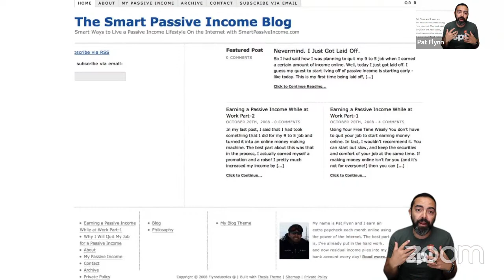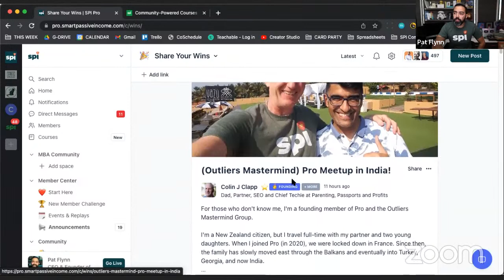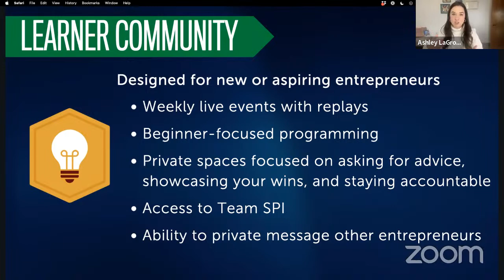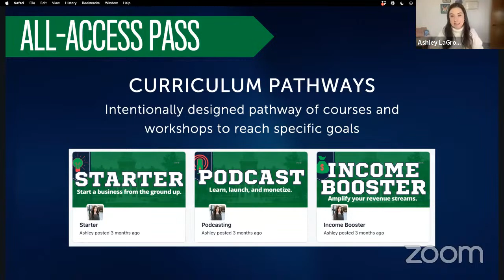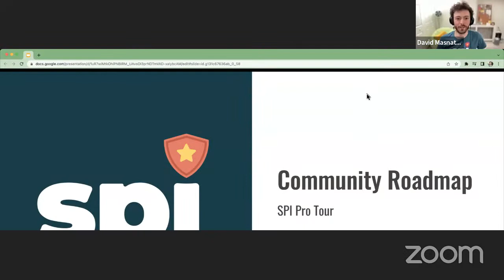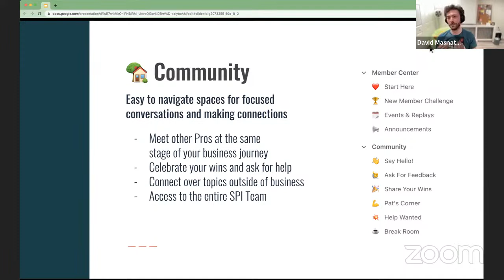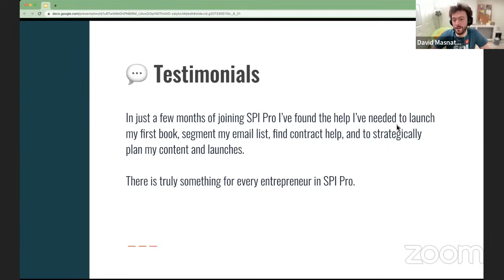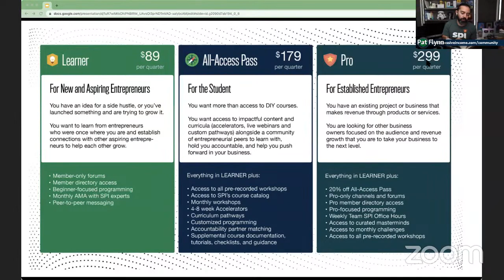SPI Community Roadmap Live Webinar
Community has become the focal point of SPI's business! My team and I will give you a peek behind the curtain of our new business model, and share how we structure our offerings. In a short period of time, we've transitioned from self-paced courses, to community powered courses, and we hope to lead the example for other creators in the space!

We're also here to help define which SPI community may be the best fit for you, and we'll have plenty of time for LIVE Q&A for attendees in the live chat with us. We'll see you at 10am PT (1pm ET) on Wednesday, February 15th!